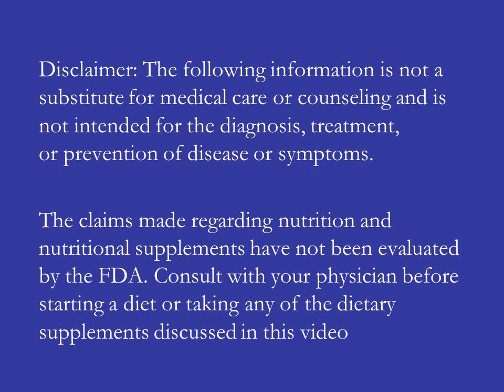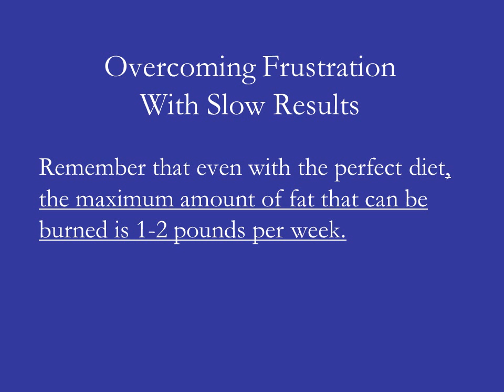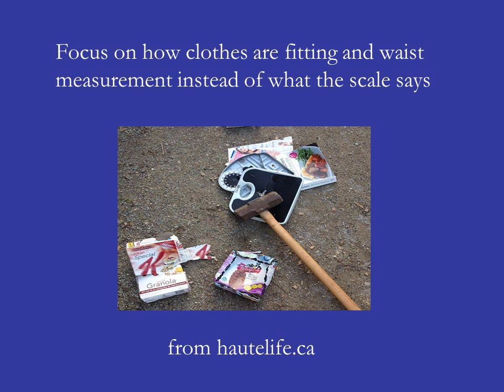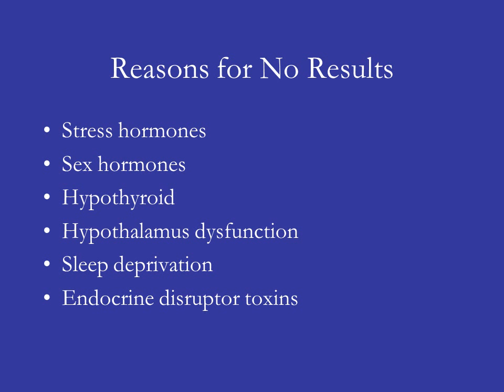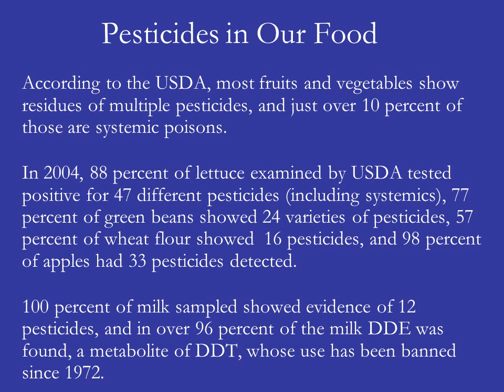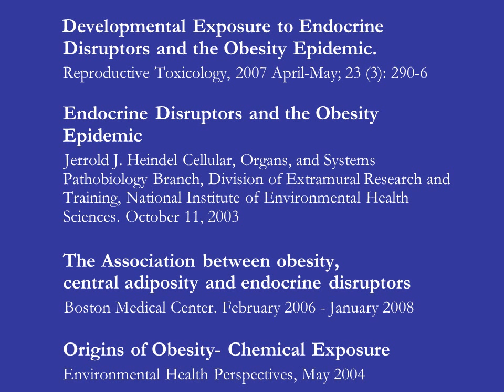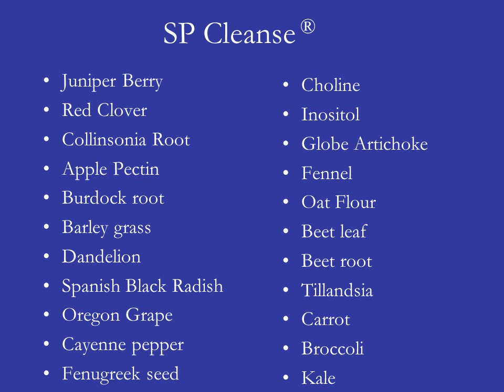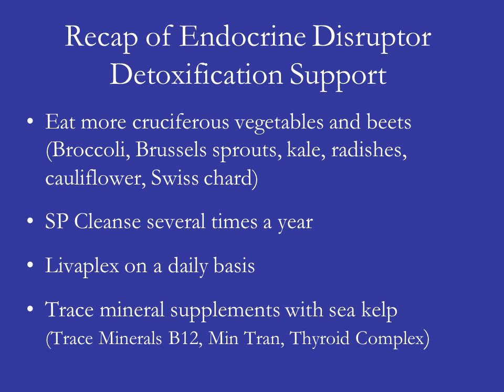Low Carb Frustrations Part 1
Intro to Fat Burning Part 2